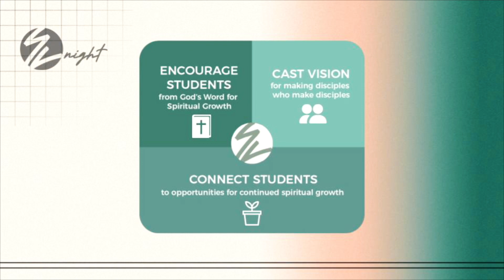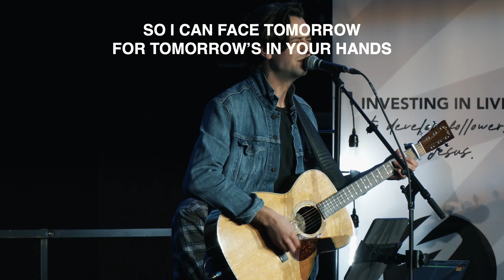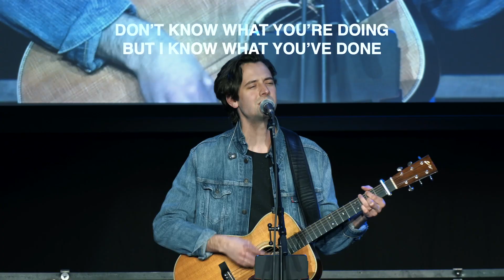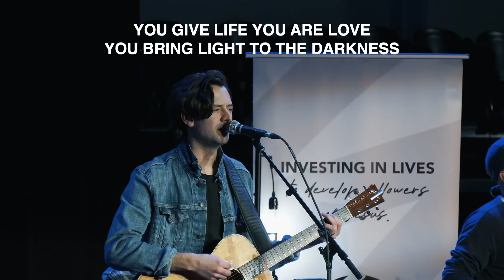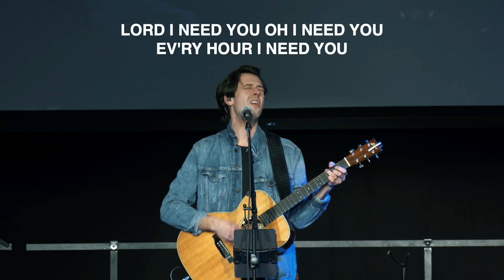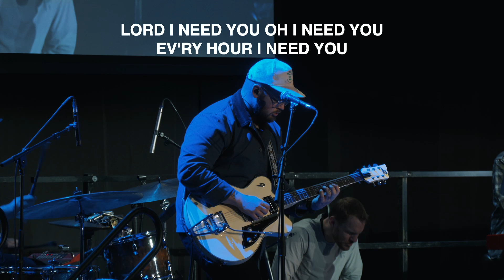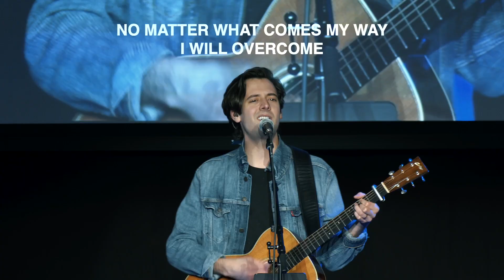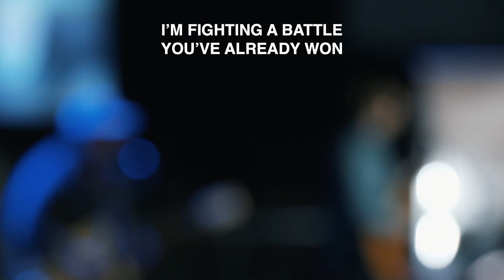SL Night - 03.22.23 - David Platt